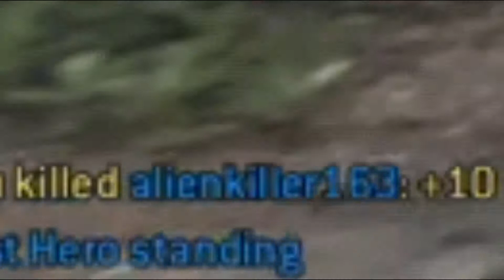Forhonor Shaolin kill and execution montage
all of these video clips were recorded today btw plz like and sub